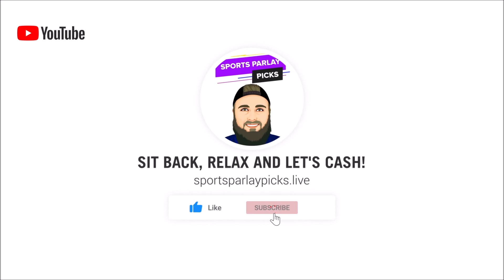Free NBA Picks and Predictions 5/16/23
Here are my free NBA Picks and Predictions for today

🤑2. Bovada

⏲️Time Stamps:

🏀NBA Picks:
Denver -6, ML